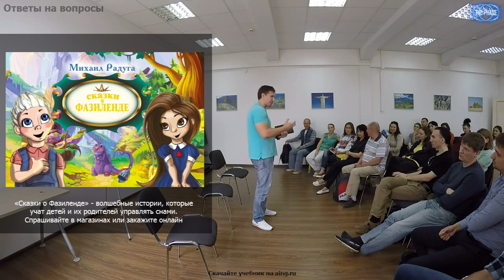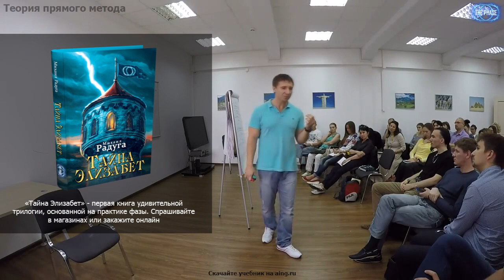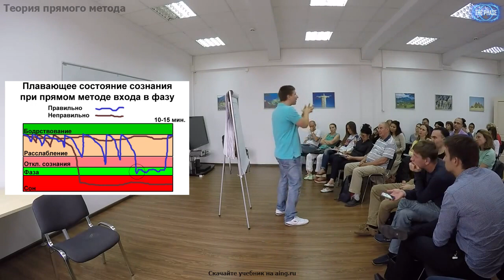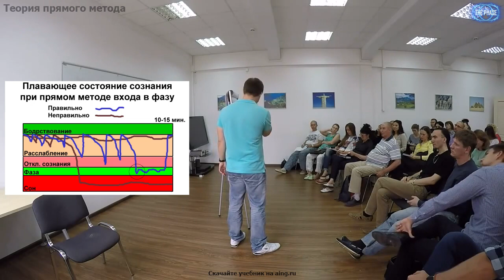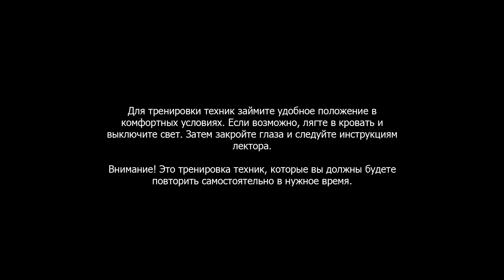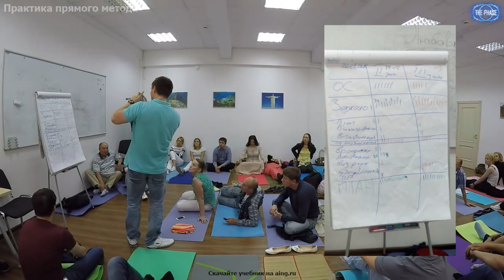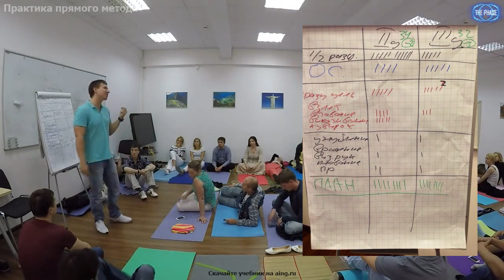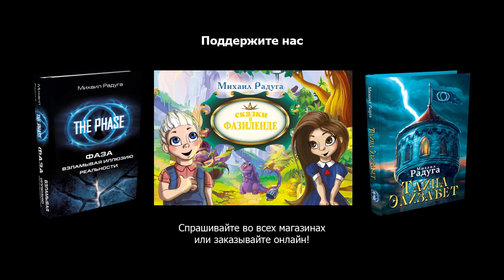"Выход из тела за 3 дня" (3/3) - семинар М.Радуги 2015 года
Третий день семинара Михаила Радуги (июнь 2015 года)!